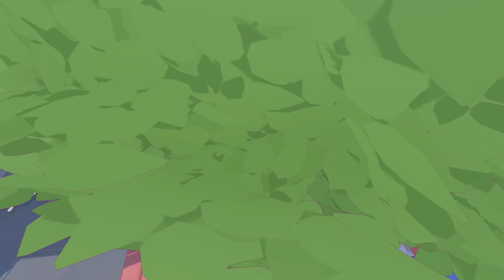Little Kitty, Big City - Part 4 (Boss Cat vs Gecku!)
Date: 25-Jun-2024
✼ •• ┈┈┈┈┈┈┈๑⋅⋯ ୨˚୧ ⋯⋅๑┈┈┈┈┈┈┈ •• ✼
〓Commentary〓
Remaining duckling located, acted as an antagonist for a birb, and stole yet another fish
✼ •• ┈┈┈┈┈┈┈๑⋅⋯ ୨˚୧ ⋯⋅๑┈┈┈┈┈┈┈ •• ✼
You're a curious little kitty with a big personality, on an adventure to find your way back home.
Explore the city, make new friends with stray animals, wear delightful hats, and leave more than a little chaos in your wake. After all, isn't that what cats do best?

▌A peaceful catnap turns into a whimsical adventure!

Will you make your way home or will you explore what the big city has to offer first? I mean, getting home is obviously your main priority. Obviously. Well, it's one of your priorities. Maybe more of a guideline... It's definitely on your To-Do list somewhere! But first? Exploration!

▌Features:
● Explore the city at your own pace in an open-world playground filled with surprises!
● Make friends with a colorful cast of chatty animals.
● Complete quests, help your animal friends, or cause a total ruckus. It’s up to you.
● Customize your Kitty with a plethora of very adorable hats!
● Take a nap in the sunshine.
● Find a way home...?

The player describes the content like this:

This Game may contain content not appropriate for all ages, or may not be appropriate for viewing at work: Bird Poo, Watery Dangers, Abusive Humans, Scary Dogs
✼ •• ┈┈┈┈┈┈┈๑⋅⋯ ୨˚୧ ⋯⋅๑┈┈┈┈┈┈┈ •• ✼
〓Official Sites〓
✼ •• ┈┈┈┈┈┈┈๑⋅⋯ ୨˚୧ ⋯⋅๑┈┈┈┈┈┈┈ •• ✼
✼ •• ┈┈┈┈┈┈┈๑⋅⋯ ୨˚୧ ⋯⋅๑┈┈┈┈┈┈┈ •• ✼
〓Other Links〓
NA